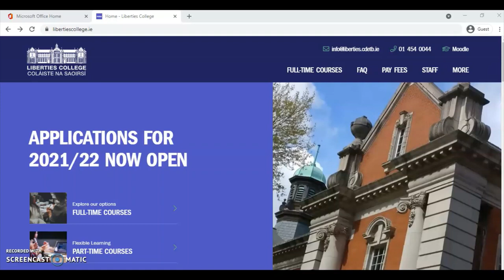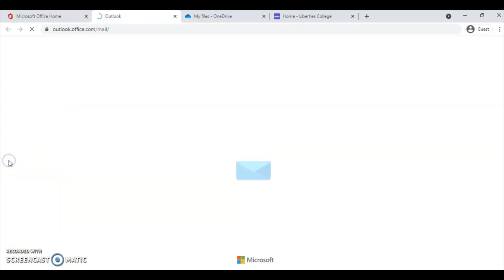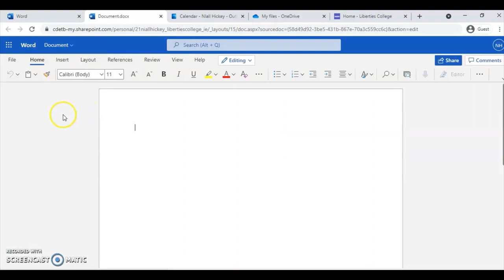How to Log in to your Liberties College Office 365 account